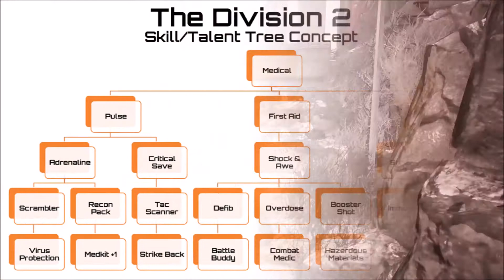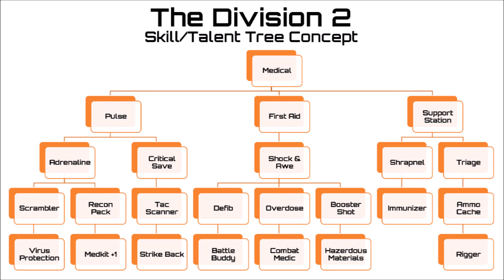The Division 2 - Skilltrees & A Better Experience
Today I have a video talking about adding skill trees to The Division 2, how it could help the experience, and what would need to change to make it work.

Please check out my giveaway for a copy of New York Collapse: Survival Guide & The Division SHD Patches